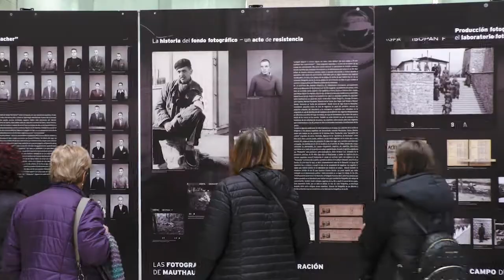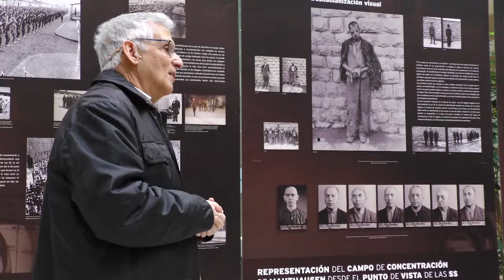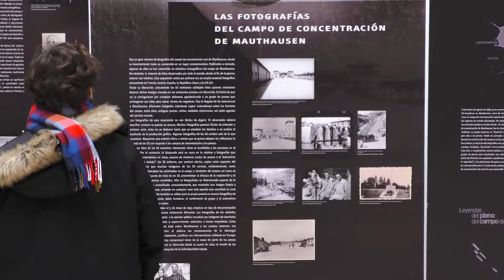Exposició i visita guiada: Imatges i memòria de Mauthausen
Visita guiada a l’exposició “Imágenes y memoria de Mauthausen”, a càrrec de Josep San Martín, delegat Amical per Aragó i representant del Comitè Internacional de Mauthausen.
Ho organitzen: Ajuntament de Lleida, Amical de Mauthausen i Biblioteca Pública de Lleida.
Dissabte 2 de febrer. Horari: 12 h.
Lloc: Claustre de l’hemeroteca.